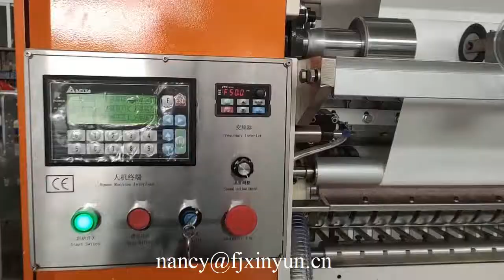التلقائي العد سعر المناديل الورقية للطي آلة السعر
XY GU 20A Automatic counting facial tissue paper folding machine price
M.B: 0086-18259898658 (WhatsAPP and Viber)